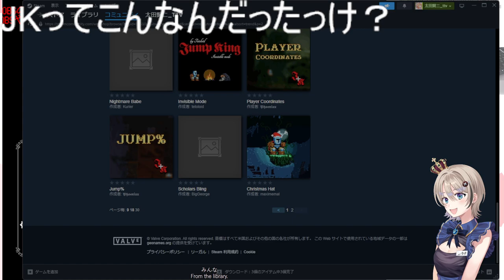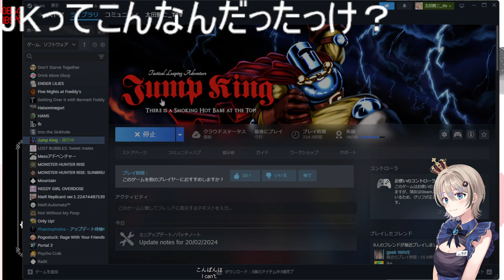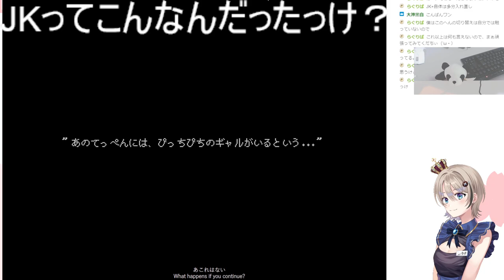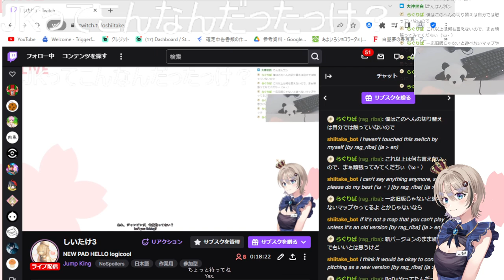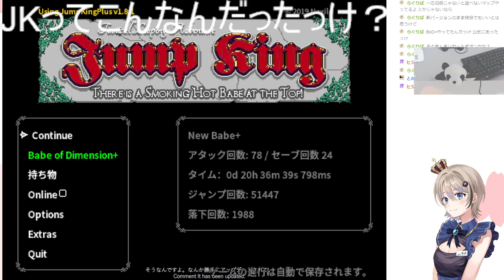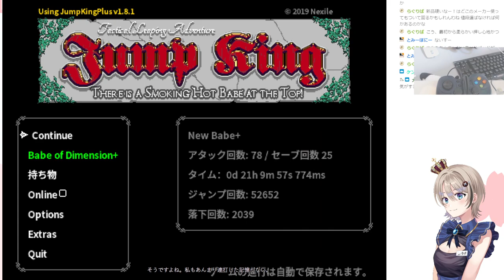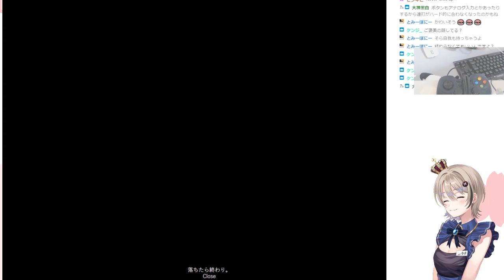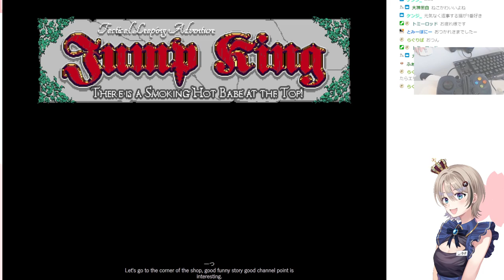NEW PAD HELLO logicool